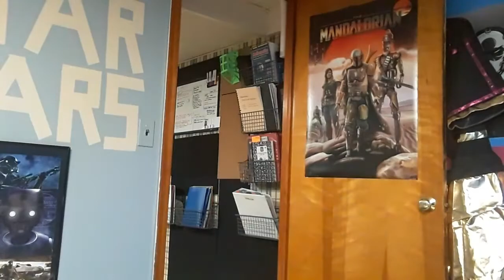Terminator 7 ( A Fan Made Short Film )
Lets face it after the last terminator movies this wouldnt be far fetched anymore. In this video I meet up with a terminator from an alternate time line who wants to protect or kill me, depending on how he feels, against the T-800's.